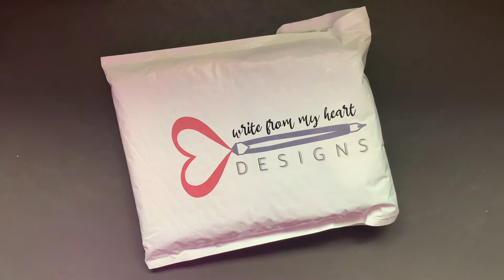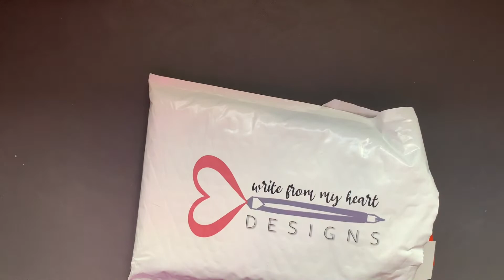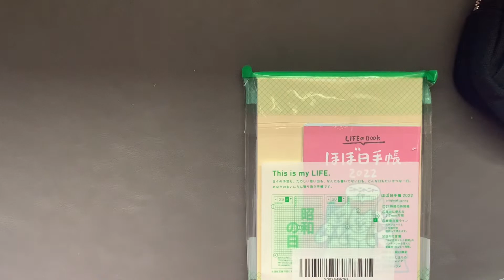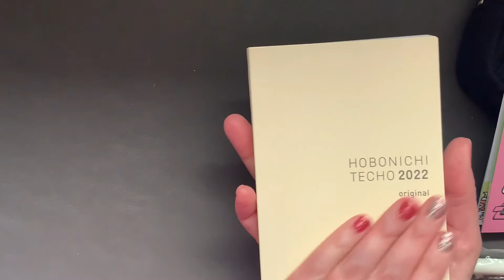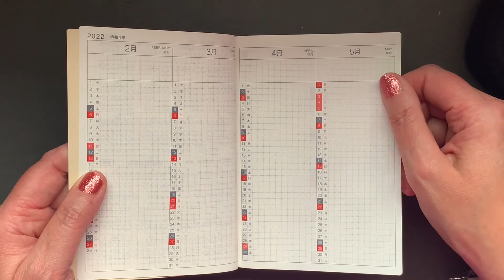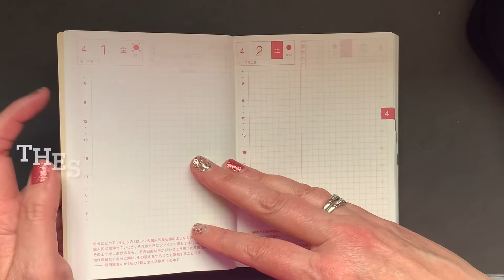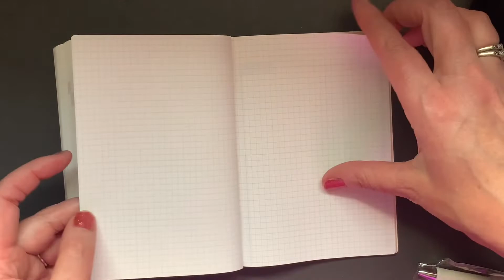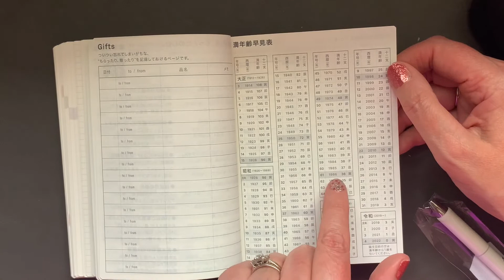Write From My Heart Designs Prize and Order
I won a prize! I also placed an order! Let's take a look at the goodies I received!